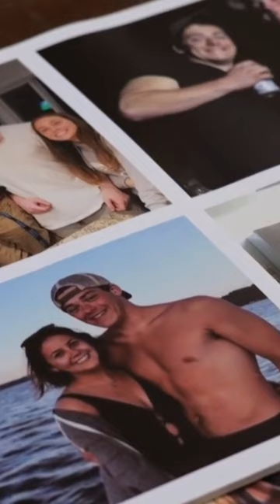Her son thought he was taking Percocet, but the pill contained enough fentanyl to kill 10 people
"It makes no sense. We need to start with education in the schools," said Gen Pehlivanian. Her son Trygve, 20, died in 2019 of an accidental overdose of fentanyl.

Pehlivanian says her son was dealing with a nagging sore throat just before Christmas, and decided to seek out Percocet from someone to help ease the pain. What he didn't realize, was that the pill was fake, and in fact, loaded with a lethal dose of fentanyl.

"I don't want people to think that Trygve died because he was doing drugs," she said. "It was one pill, it can happen to anybody."